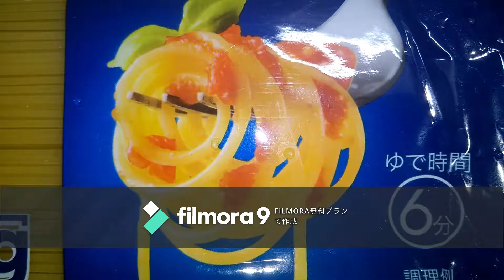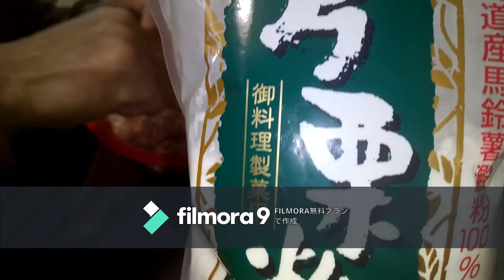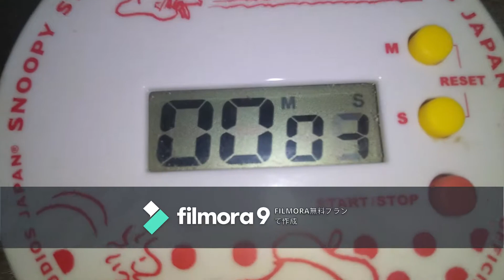【漫画飯】ルパン三世カリオストロの城『ミートボールパスタ』を作ってみたかった！LUPIN THE THIRD Meatball Pasta Anime The castle of cagliostro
漫画飯と言えばルパン三世『カリオストロの城』のミートボールパスタ！
最後に肉の雪崩が起きました！？
LUPIN THE THIRD　THE CASTLE OF CAGLIOS　Meatball Pasta　Anime
Japanese anime　The castle of cagliostro